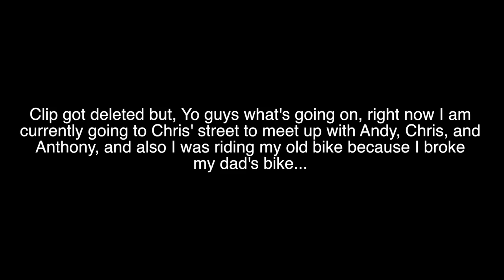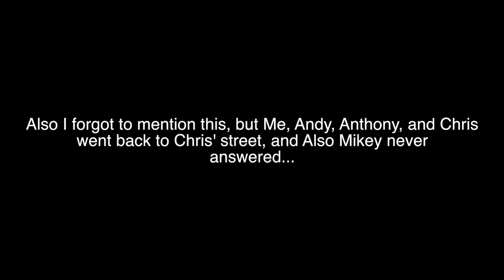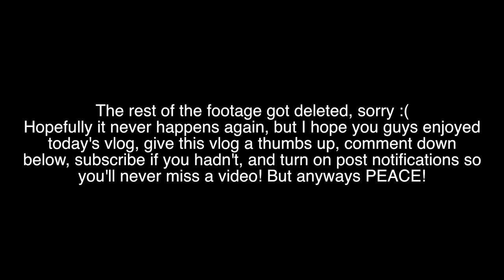SOME WORK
-=Peace out=-